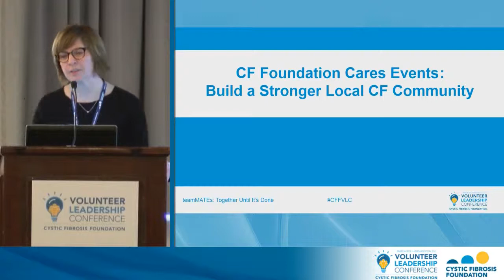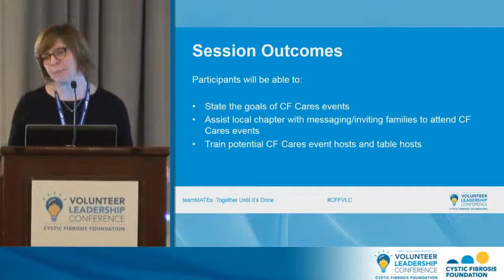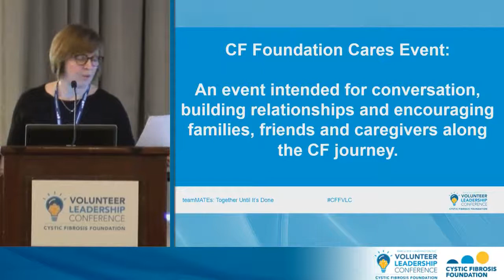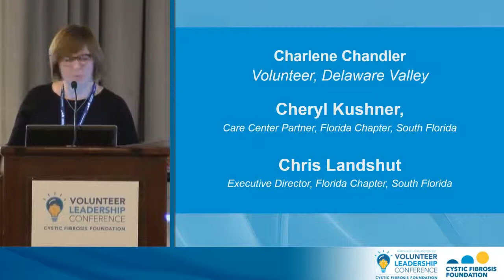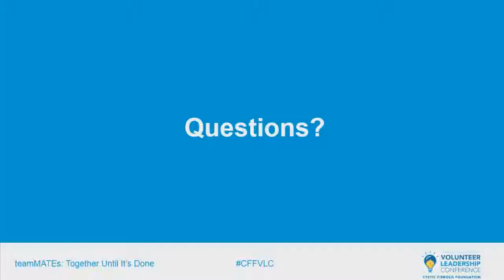CF Foundation | 2018 VLC: CF Foundation Cares, Events Build a Stronger Local CF Community